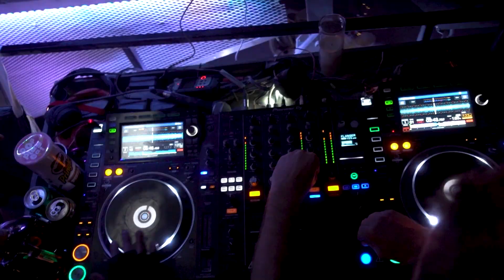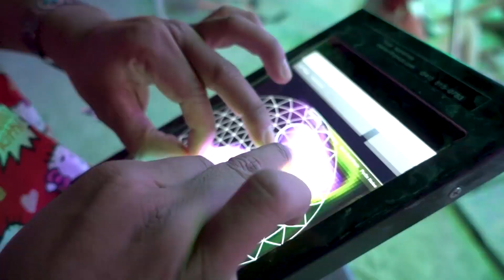Burning Man 2019 mashup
- "A city in the desert. A culture of possibility. A network of dreamers and doers."